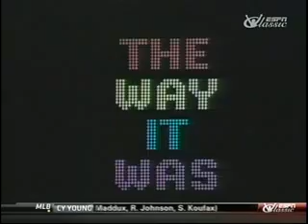1954 Stanley Cup Detroit Red Wings and Montreal Canadiens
1954 Stanley Cup